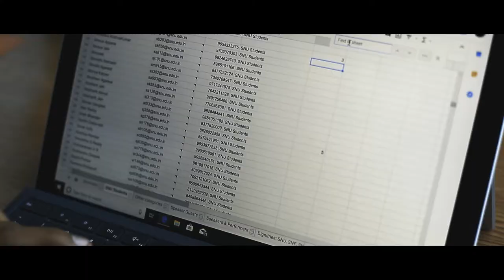TEDxShivNadarUniversity 2018 | Official Aftermovie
Sunday, November the 18th witnessed a grandeur of ideas – a conference, a confluence of 12 ideas and a million aspirations. Long days, late nights – all leading to one common vision: a journey through 8 months, dedicated to the mission of spreading ideas, and culminating in a day worth every moment. TEDxShivNadarUniversity is proud to present to you a glimpse of that day and a celebration of the journey, the ideas, and ultimately, the spirit of TED and TEDx. We thank our amazing production associates at @dilsefilms for their services and for this beautiful aftermovie!
From animal protection to street art to somatic therapy to rape laws to education to architecture to journalism – we present to you, the spirit of TEDxShivNadarUniversity 2018.